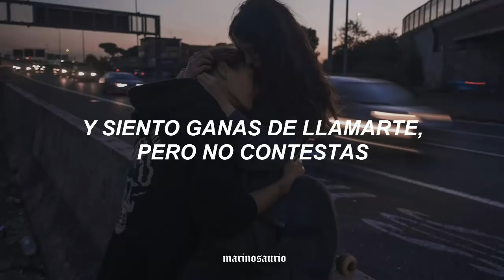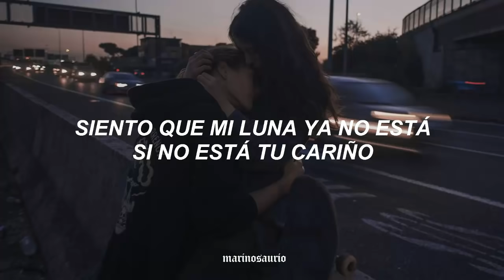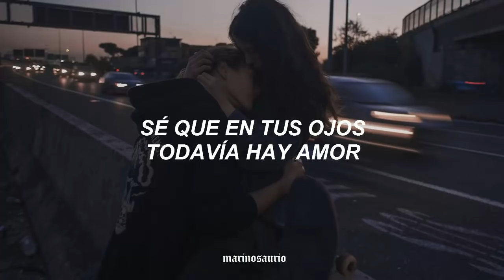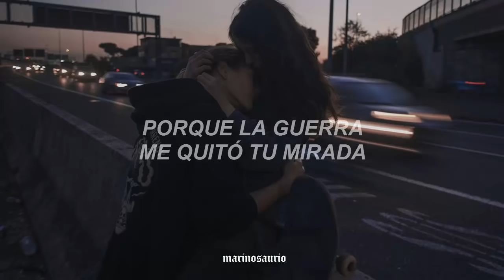"cuatro de septiembre, mi frase si te vas no vuelves"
frase fav: "4 de septiembre mi frase si te vas no vuelves, me persigue y siento ganas de llamarte pero no contestas, no entiendo por qué no contestas" sí que sí 🦖💙

cali y el dandee - yo te esperaré (letra/lyrics)

aquí la letra para que cantes a todo pulmón:
yo te esperaré
nos sentaremos juntos frente al mar
y de tu mano podré caminar
y aunque se pase toda mi vida
yo te esperaré
sé que en tus ojos todavía hay amor
y tu mirada dice: volveré
yo te esperaré

sin saber de la cuenta regresiva, pienso
que aunque no he vuelto a ser el mismo y lo confieso
espero que el perdón esté en tu mente y yo te rezo
pero aunque soy sincero y lo prometo, no me miras
después abres la puerta y digo: si te vas, no vuelvas
la rabia me consume y lloras
te alejas caminando y la vida se me desploma, sin saberlo
te lo juro no lo sabía, y de haberlo sabido, otra suerte sería

cuatro de septiembre
mi frase: si te vas no vuelves — me persigue
y siento ganas de llamarte, pero no contestas
no entiendo por qué no contestas
si aunque hayamos peleado, todo sigue

siete de septiembre
la llamada que llegaría
me dicen que ahí estás, que no llame a la policía
luego cuelgan
todavía no pierdo la fe, sé que algún día volverás
y pase lo que pase

yo te esperaré
yo te esperaré
yo te esperaré

siento que me quitaron un pedazo de mi alma
si te vas, no queda nada, queda un corazón sin vida
que a raíz de tu partida se quedó solo gritando
pero a media voz

siento que la vida se me va porque no estoy contigo
siento que mi luna ya no está si no está tu cariño

ni toda la vida ni toda el agua del mar
podrá apagar todo el amor que me enseñaste tú a sentir
sin ti, yo me voy a morir
solo si vuelvas, quiero despertar

porque lejos no sirve mi mano para caminar
porque solo espero que algún día puedas escapar

yo te esperaré
yo te esperaré
yo te esperaré

si tú te vas, no queda nada
sigo cantando con la luz apagada
porque la guerra me quitó tu mirada
(y aunque se pase toda mi vida, yo te esperaré)

uoh
uoh
cali y el dandee, ooh